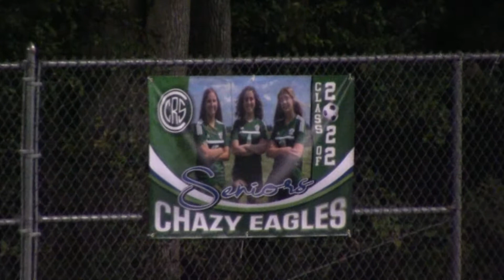Chazy - Crown Point Girls D Q-F 10-21-21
The geese and soccer balls were flying at George Brendler Field, with the CP Panthers visiting the CCRS Eagles in Section VII quarter-final play, 2021